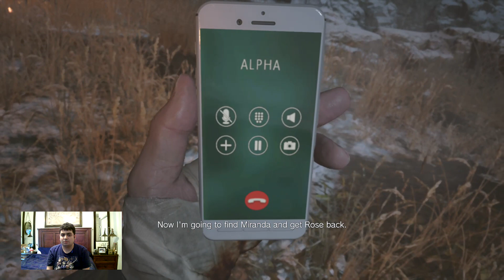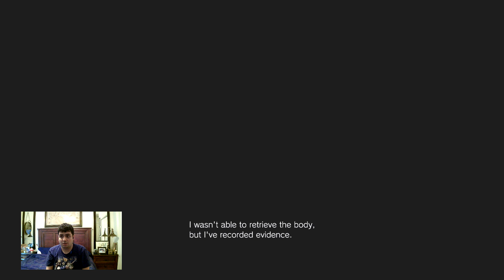Let's Play Resident Evil Village Part 9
Heisenberg was a really annoying and tough boss because of his magnetic powers and saws. Also, I found Miranda who was behind all of this! Now we get to play as Chris Redfield fighting against Lycans and destroying the mold and the Megamacyte.